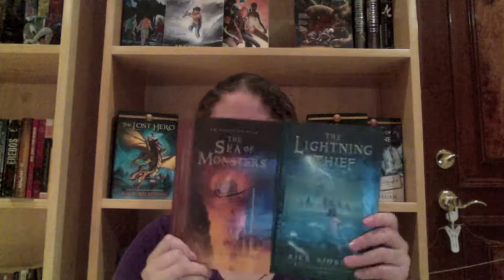Sorteo Celebremos la Película de Percy Jackson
¿DONDE COMPRO MIS LIBROS?